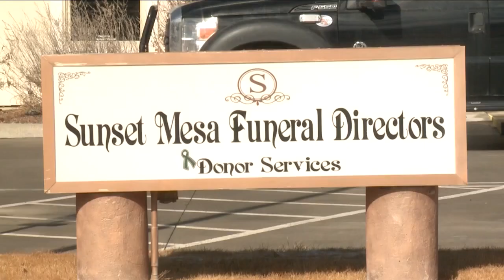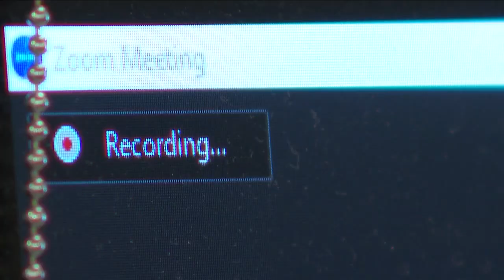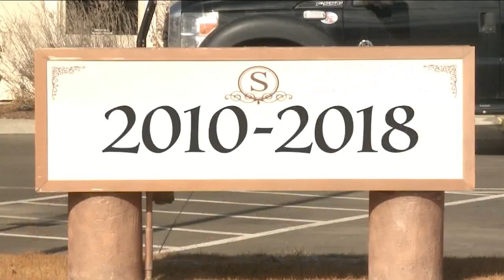Victims of Colo. funeral home that doubled as body broker begin healing journey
On Jan. 3, 2023, Megan Hess was sentenced to 20 years in federal prison after pleading guilty to one count of mail fraud and aiding and abetting.